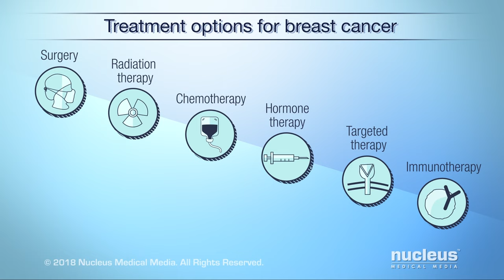What are Some of the Treatment Options for Breast Cancer?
MEDICAL ANIMATION TRANSCRIPT: Breast cancer is a disease where some of the cells in the breast begin to grow uncontrollably. Treatments for breast cancer can include surgery, radiation therapy, chemotherapy, hormone therapy, targeted therapy, and immunotherapy. There are several types of surgery, depending on the size and location of the tumor. Your doctor may prescribe a combination of the treatments we’ve discussed, or different treatment options than those mentioned here. To learn more about treatments for breast cancer, watch

ANH15164S101